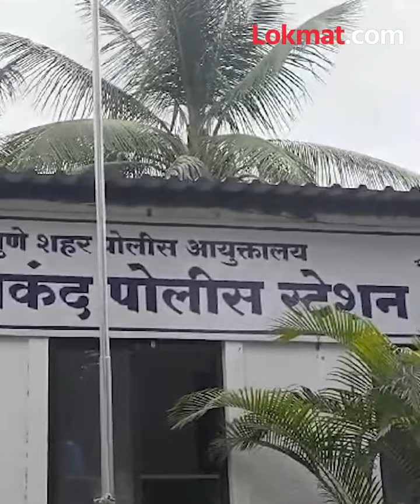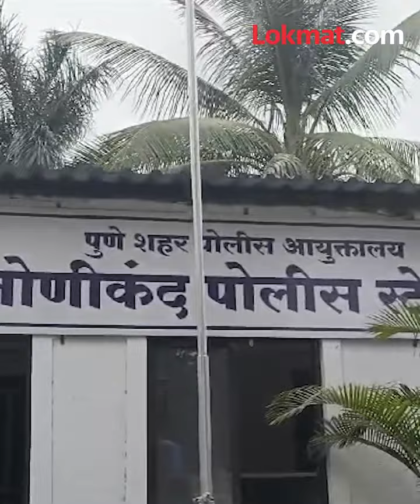पत्नी बेपत्ता झाल्याची तक्रार दिली, अडीच महिन्यांनी 'असं' फुटलं बिंग.. | Pune Crime